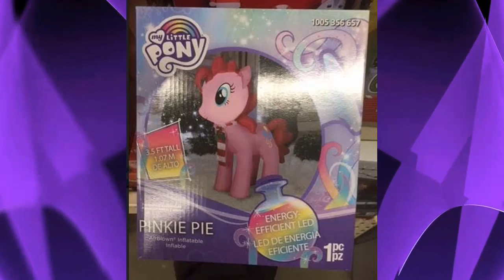▷19/11/2020 | ¡My Little Pony: Pony Life Llega a Discovery Kids! || Las Noticias MLP #86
Breve resumen de las noticias de My Little Pony y Equestria Girls de la semana donde se anuncia el estreno oficial de la nueva serie "My Little Pony: Pony Life" a través del canal Discovery Kids en Latinoamérica a partir de a principios del mes de Diciembre. Todo esto y mucho más en LasNoticiasMLP.

8:00 p.m. PT / 9:00 p.m. MÉX

ToyWiz Lists new My Little Pony Toys: Best Hair Day and Smashing Fashion: